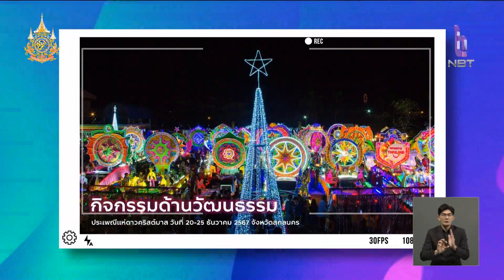รายงานพิเศษ เทศกาล Thailand Winter Festivals 2024 ข่าวเช้า วันที่ 3 พฤศจิกายน 2567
ในช่วงฤดูท่องเที่ยวปีนี้ รัฐบาลร่วมกับหน่วยงานภาครัฐและภาคเอกชน นำ Soft Power ด้านวัฒนธรรม ต่อยอดสู่การจัด 7 งานเทศกาล ภายใต้ชื่อ Thailand Winter Festivals 2024 ระหว่างเดือนพฤศจิกายน - ธันวาคมนี้ ผลักดันประเทศไทยสู่เป้าหมายการเป็น World Class Event Hub ติดตามจากรายงาน